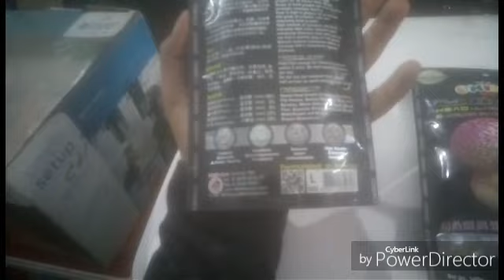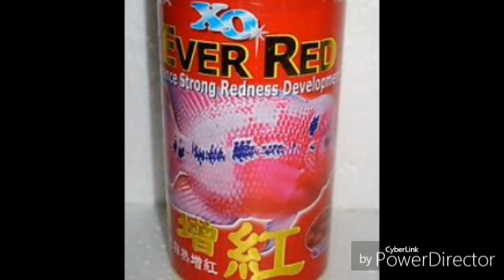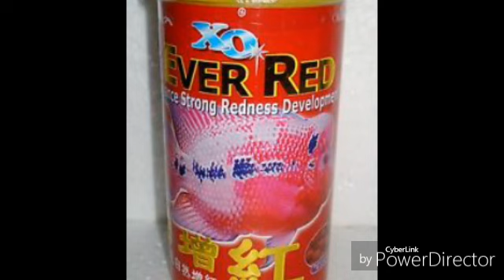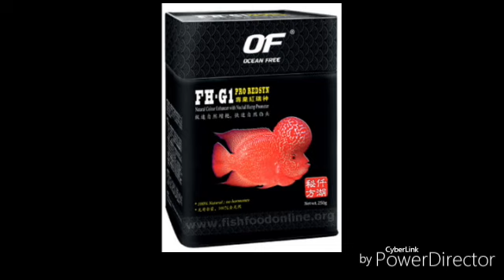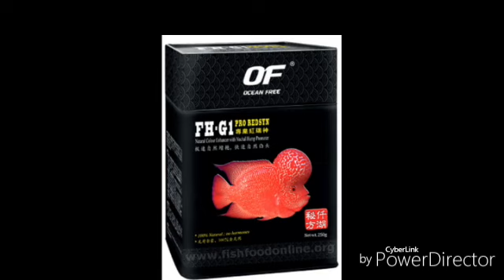5 best food for flower horn,,,,in hindi